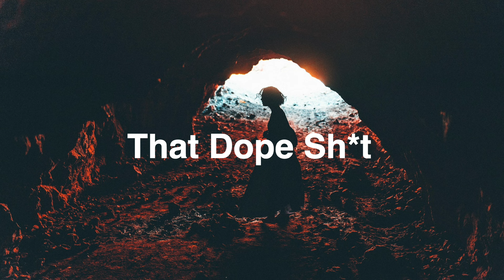starRo - Dont Stop (Original)[Free DL]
✔Like the track? Click the thumbs up button.